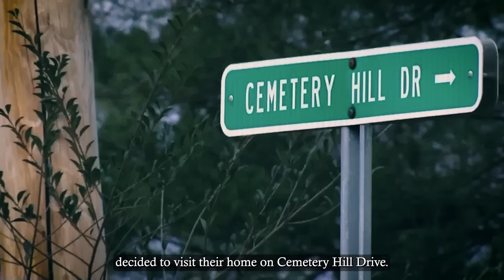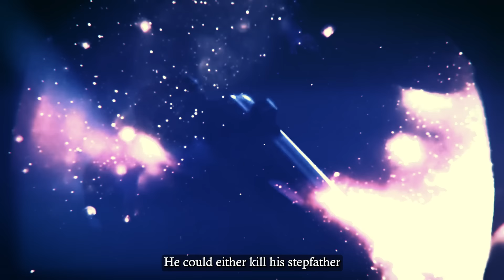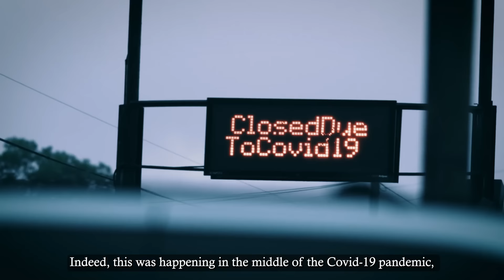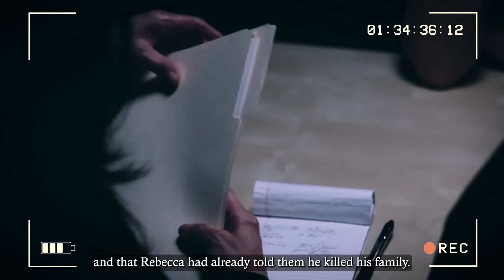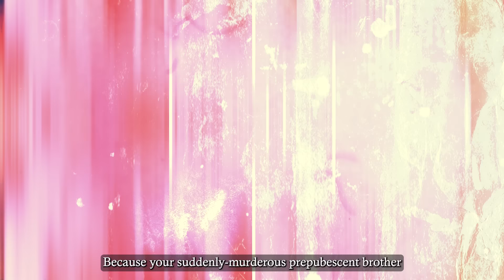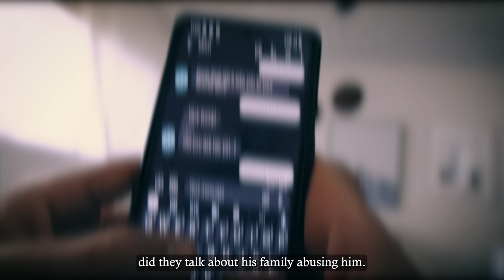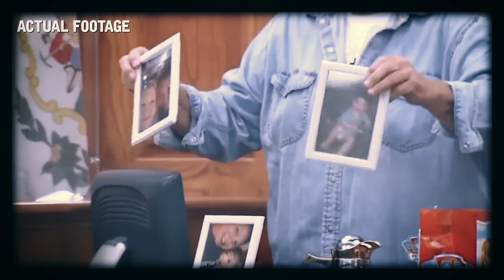The Teen Who Murdered His Family on Livestream For His Girlfriend | Anna Uncovered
Your actions can only be described as an act of pure evil. Evil.

Well, tell us what happened when you lost it.
I accidentally shot them.
Huh?
You accidentally shot him?

And try to make me do what it’s gay, he tried to make me suck him.
Dan did?
Yeah, because mom wouldn’t do it anymore.

This is 16-year-old . In December 2020, he butchered his entire family and hid at his girlfriend’s house.

His reason for the four murders is outrageous.